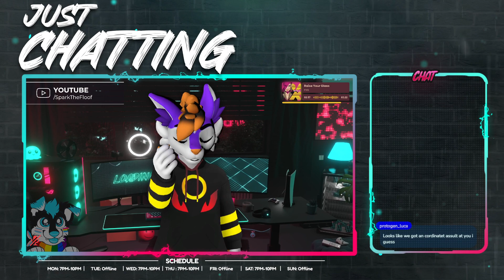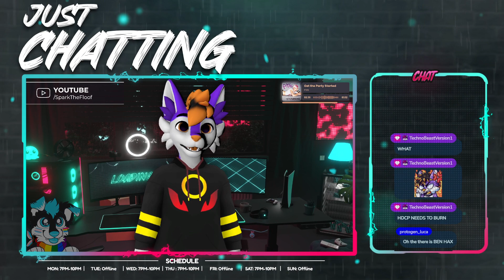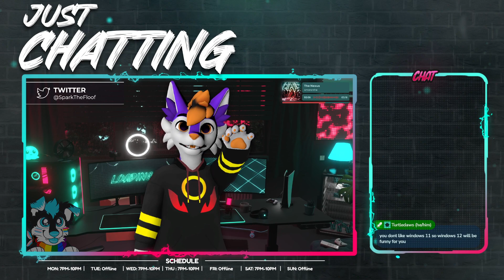Chained Together Though Hell & Back | July 29th, 2024 | Twitch VOD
✨️ LIVE 4 NIGHTS A WEEK! ✨️

Stream Date: 29th July 2024
Game:  Chained Together